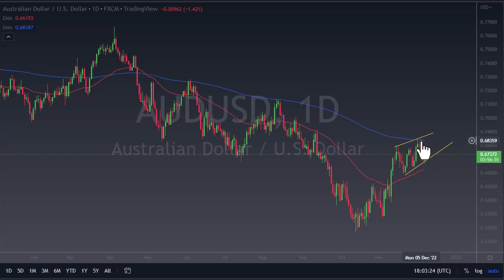How to Make Money With AUD/USD Price Predictions | AUD/USD Forecast December 8, 2022 | DailyForex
DailyForex experts provide every day the most updated AUD/USD price predictions.